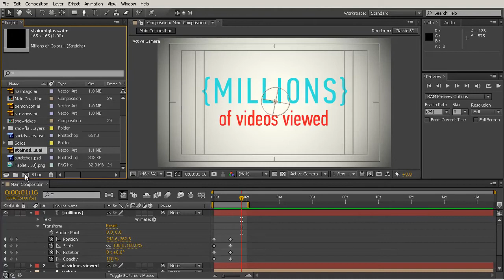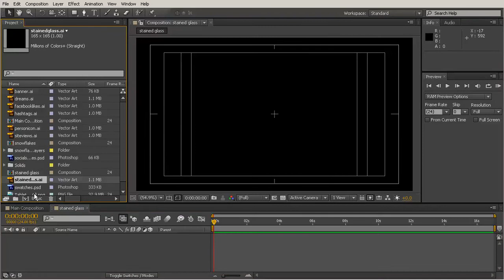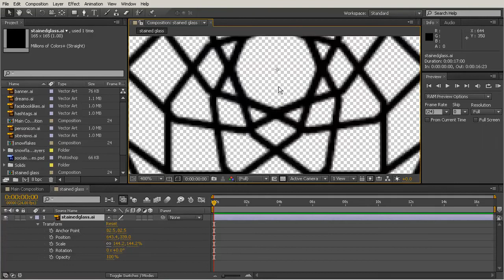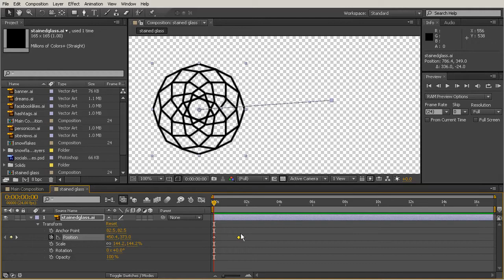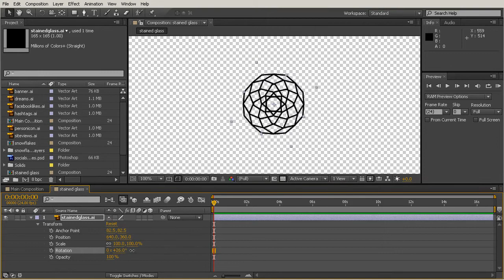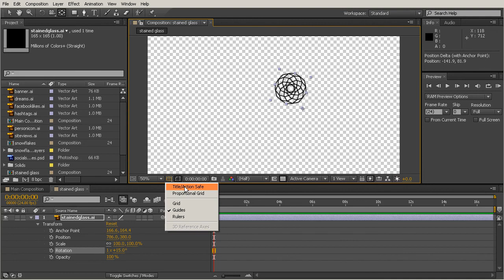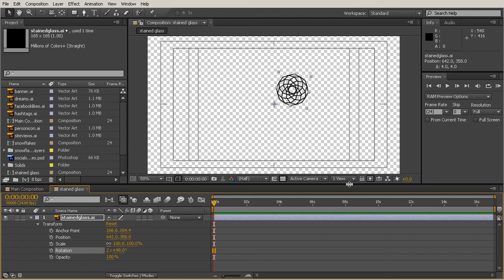09 Animating and moving anchor points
Digital Tutors - Introduction to Motion Graphics